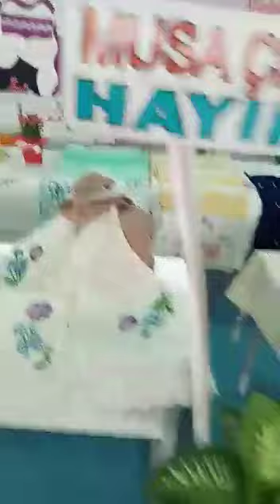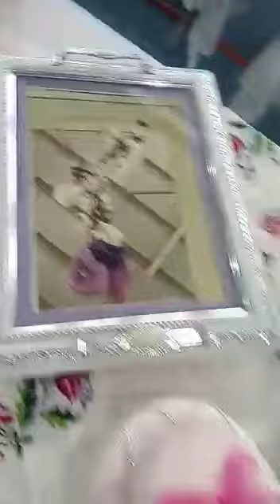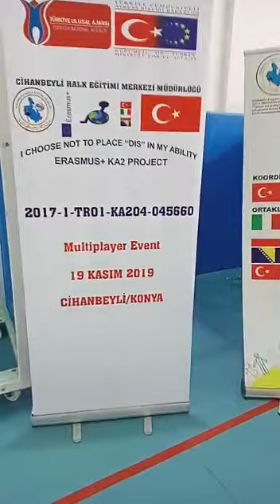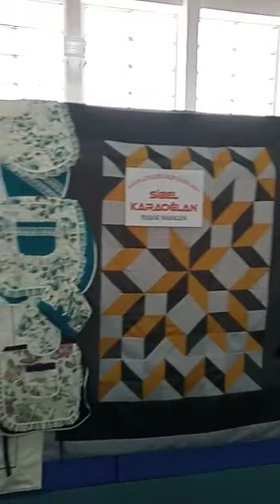Cihanbeyli Halk Eğitim Merkezi 2021 Yılsonu sergisi